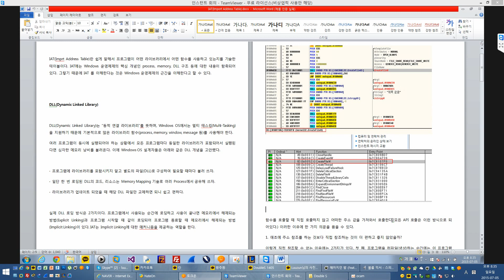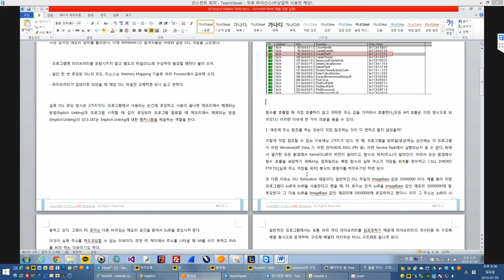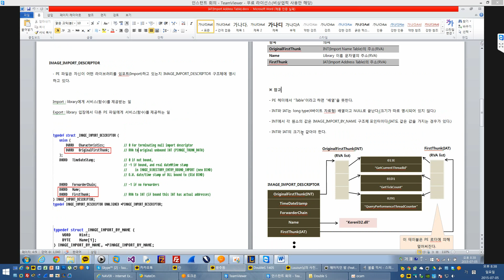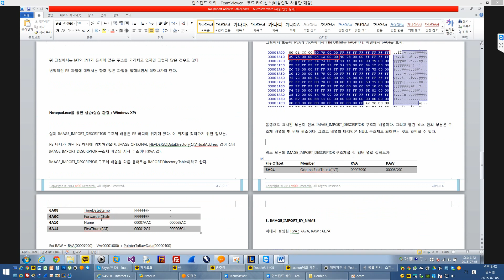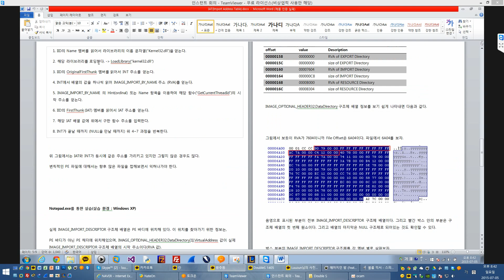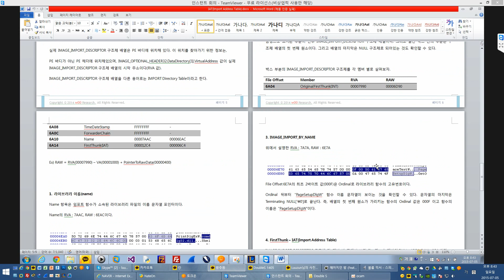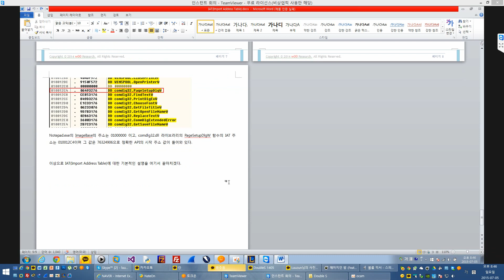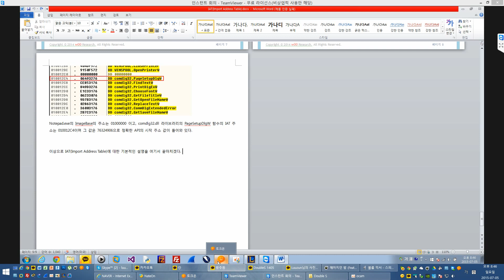Studying video 2015 07 05일 리버싱 IAT EAT